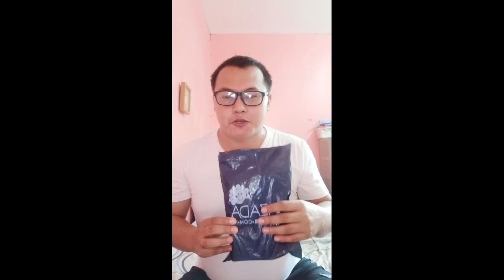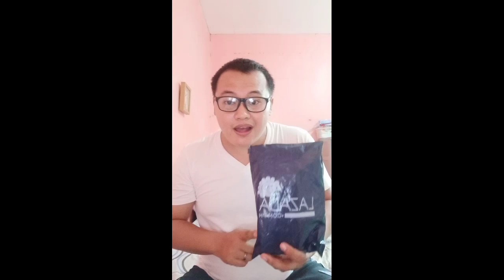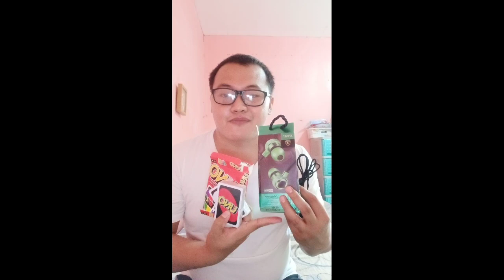LAZADA MYSTERY POUCH UNPACKING. SULIT O SWANGIT?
Sinubukan kong umorder sa Lazada ng Mystery Pouch for the first time at heto na nga alamin natin kung Sulit o Swanget ang makukuha natin sa 69 peso mystery pouch ni Lazada.